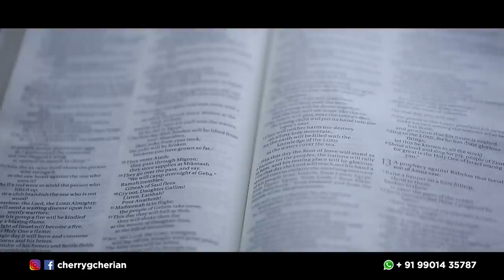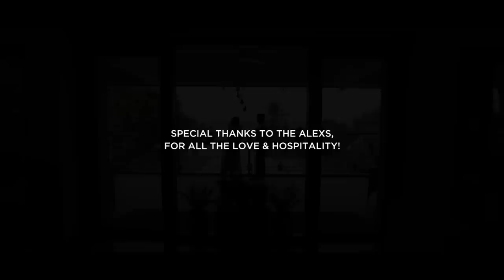NJANUM EN KUDUMBAVUM (കോടി കോടി സ്തോത്രം) | Cherry & Sara Cherian | Malayalam Christian Wedding song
(All the links in one place)

Sara & I hope that this song would bless you and we all would decide to make God's glory the ultimate goal of our marriages! God instituted marriage and yet in a culture where the family is under constant attack, like Joshua let us stand up and say "As for me and my house, we will serve the Lord". The Lord still is the repairer and the restorer of broken relationships.
എണ്ണിയാൽ തീരാത്ത നന്മകൾ കൊണ്ടന്നെ
അനുഗ്രഹമാക്കി നിൻ കൃപയൊന്നു മാത്രം
ഒരു ദേഹിയായിക്കുട്ടി ചേർത്തതും നീയേ
ആശ്ചര്യമേ അത് ഓർത്തിടുമ്പോൾ

Pre-chorus:
നീ ചെയ്ത നന്മയോർത്താൽ, വർണിപ്പാൻ  നാവുപോരായെ
ഒന്നിച്ചു പാടിടുവാൻ, രക്ഷിച്ച മഹൽ സ്നേഹമേ

Chorus:
ഞാനും എൻ കുടുംബവും, യേശുവേ നിന്നെ സേവിക്കും
എൻ ആശാ ഒന്ന് മാത്രമേ, നീ മാത്രം രാജാവെന്നുമേ
ഒന്നിച്ചാനാമമുയർത്തുവാൻ, ത്രിപ്പാതെ മുടുങ്കാൽ മടക്കുവാൻ
നിൻ വചനം ധ്യാനിച്ചീടുവാൻ, രാജവിനിഷ്ടം ചെയ്യുവാൻ

ഭാവിയെ ഓർക്കുമ്പോൾ, ഭാരപ്പെടില്ല ഞാൻ
കരുതലിൻ കർത്താനെന്, കരം പിടിച്ചതിനാൽ
ഇതുവരെ എബൻസറായി നടത്തിയ എൻ പ്രിയൻ
ഇനി മേലാൽ എങ്ങൾക്കു മതിയായവൻ

Lyrics, Music & Keyboard programming: Cherry George Cherian
Guitars : Keba Jeremiah
Mix : David Selvam
DOP : Mahesh
Edits : Sudheesh